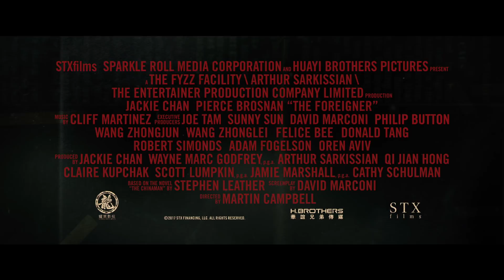The Foreigner - Trailer (deutsch/german; FSK 12)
Jetzt ansehen!
Hier Downloaden & Behalten
Hier die DVD & Blu-ray kaufen

Inhalt: Durch einen unglücklichen Zufall wird Fan, die Tochter des Geschäftsmanns Quan (Jackie Chan), bei einem Bombenattentat irischer Terroristen in London getötet. Durch dieses Ereignis traumatisiert sinnt Quan, einstiger Vietcong-Kämpfer, auf Rache. Auf seiner Suche nach der Identität der Terroristen, bittet er den britischen Regierungsbeamten Liam Hennessy (Pierce Brosnan) um Unterstützung. Nachdem er von offizieller Seite aber keine Hilfe bekommt, nimmt er das Gesetz selbst in die Hand und geht auf einen persönlichen Rachefeldzug…

Regie: Martin Campbell
Mit: Jackie Chan, Pierce Brosnan, Katie Leung, Michael McElhatton